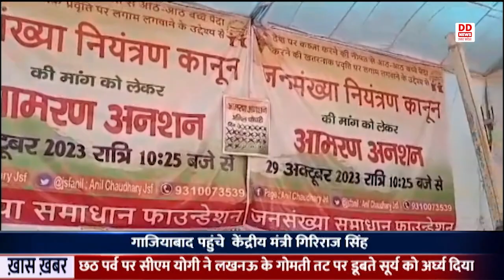Ghaziabad :जनसंख्या समस्या फाउंडेशन संगठन के राष्ट्रीय अध्यक्ष अनिल चौधरी के अनशन के 22 दिन हुए पूरे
जनसंख्या समस्या फाउंडेशन संगठन के राष्ट्रीय अध्यक्ष अनिल चौधरी द्वारा साहिबाबाद के लाजपत नगर में आमरण अनशन किया गया। 30 अक्टूबर से यह आमरण लगातार चल रहा था ! आज अनशन को 22 दिन पूरे हो चुके थे गाजियाबाद में केंद्रीय मंत्री गिरिराज सिंह पहुंचे । गिरिराज सिंह ने मंच से अपनी बात रखी और जनसंख्या फाउंडेशन के राष्ट्रीय अध्यक्ष अनिल चौधरी को नारियल पानी पीला कर उनका अनशन समाप्त कराया ! केंद्रीय मंत्री गिरिराज सिंह ने कहा  जब यूनिफॉर्म सिविल कोड की बात होती है कांग्रेस पार्टी के मुख्यमंत्री लोगो को भड़काते है, कॉमन सिविल कोड के बाद ही जनसंख्या नियंत्रण कानून लागू होगा जनसंख्या नियंत्रण कानून बहुत जरूरी है। हमारे संसाधन सीमित हैं । कांग्रेस के कारण यह कानून नही बना ! जब भी देश के लिए कानून बनता है कांग्रेस रुकावट बनती है!